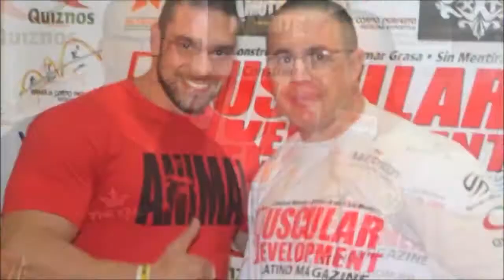Entrevista Raphaela Milagres IFBB PRO - por Caramello Personal na Expo nutrition SP 2014